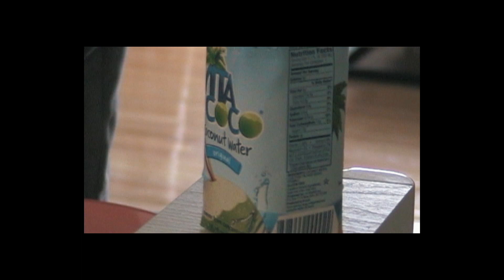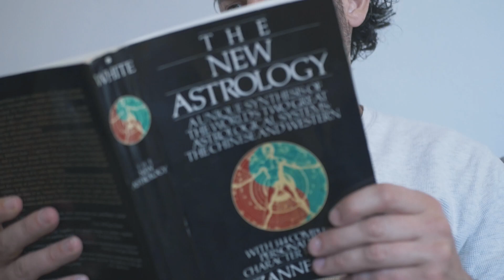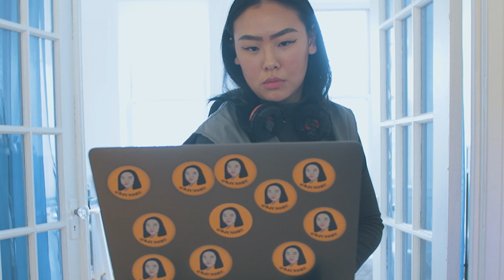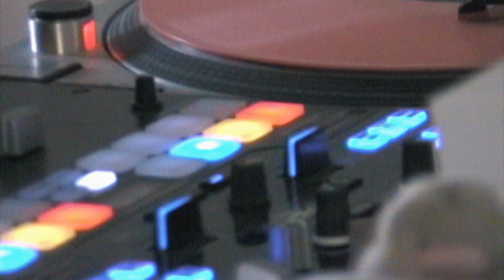U.NO.HU | swim mix 🏊‍♀️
U.NO.HU - 'BAD BITCH ENERGY' SWIM MIX. 🏊‍♀️🏊‍♀️🏊‍♀️